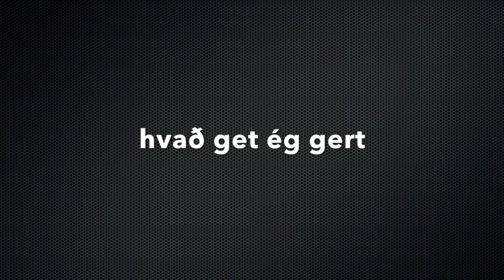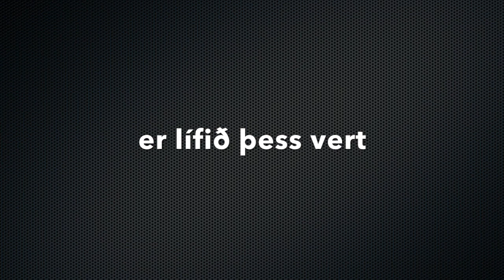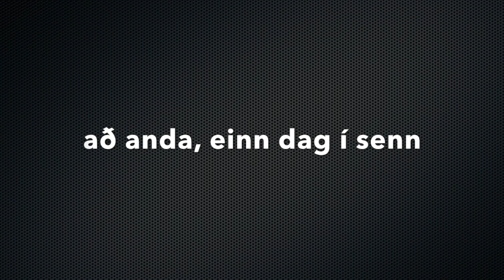Einn dag í senn Stefan Jakobsson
Stefan Jakobsson söngur